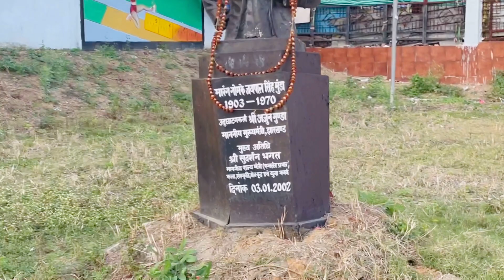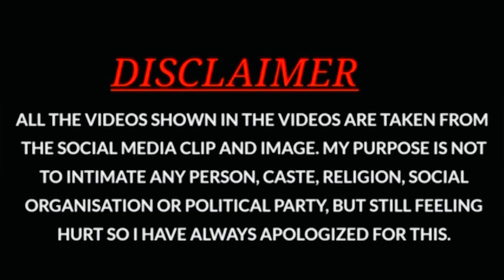FIRST TIME VISITED JAIPAL SINGH STADIUM 🏟️ AFTER CONSTRUCTED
Zero rupya me body banaye open zym me sirf apne town ranchi jaipal singh stadium 🏟️ basketball 🏀 khelne ke liye msst hai

Aapko Kounsa part Accha Laga Wo Jarur Batana

MERE PYARE SUPPORTERS PYAR DIKHAO

Jaipal singh stadium ranchi
Ranchi explore
Ranchi town
aamirarsh
everything change in jaypal singh stadium ranchi
 / recently open